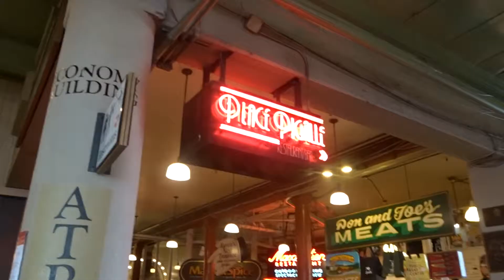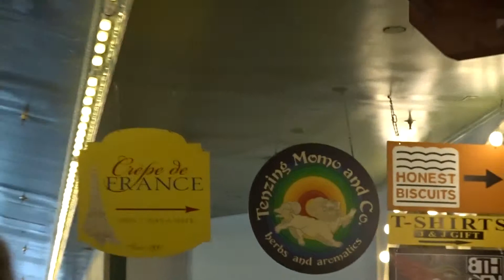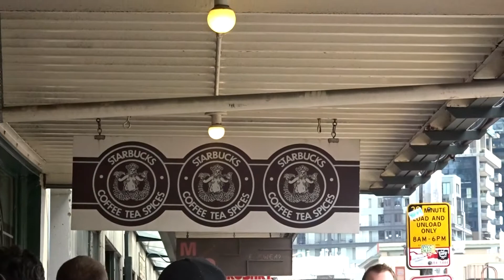[ Vlog Seattle ] Premier Starbucks du monde !